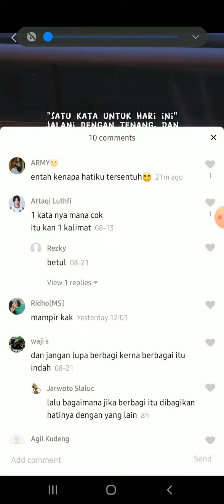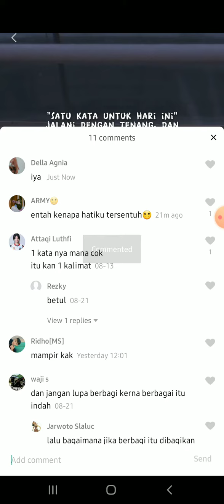Cara Membalas Komentar di Template Aplikasi Capcut Terbaru Agustus 2022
Hallo bos bis dalam video ini otong bakal sharing ke Bos Bis semua,   Cara Membalas Komentar di Template  Aplikasi Capcut Terbaru Agustus 2022,  bagi bos bis yang belum tau yuk simak videonya dan jangan di skip ya biar paham, mudah mudahan bermanfaat :)